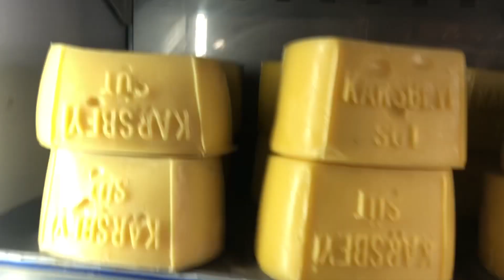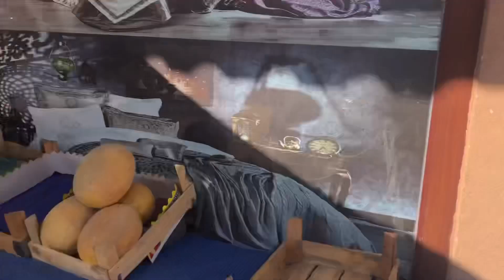Kars medeniyetler şehrine bakın